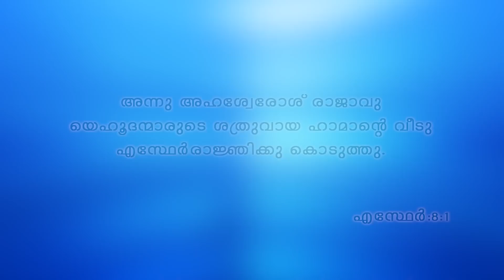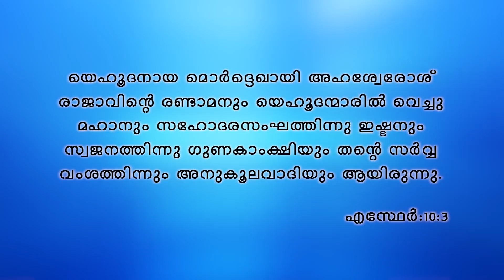Malayalam Sermon. Caring God. By Pastor K.A .Abraham